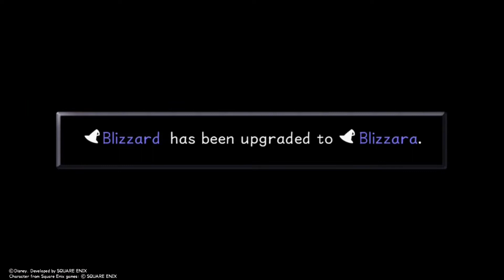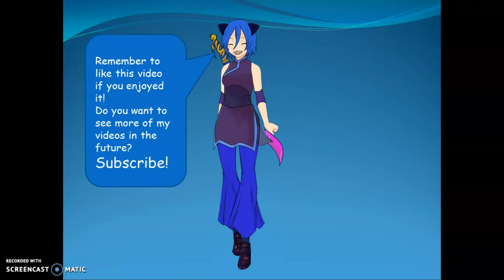Kingdom Hearts 1 Gameplay - Proud Mode - Part 6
Hi, Gestaknights!
Here is part 6 of my Kingdom Hearts 1 gameplay series!

Worlds included in this video:
Agrabah

Stay healthy and safe out there! And Peace!

Beginning and ending music credits:
Artist: Nico Staf
Track: Brooklyn and the Bridge